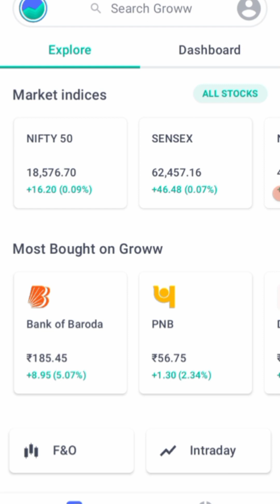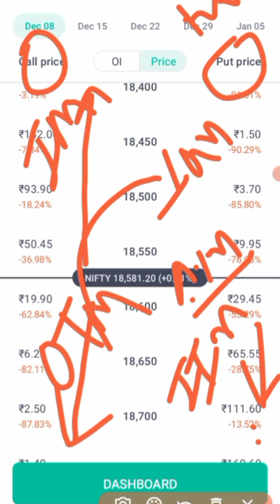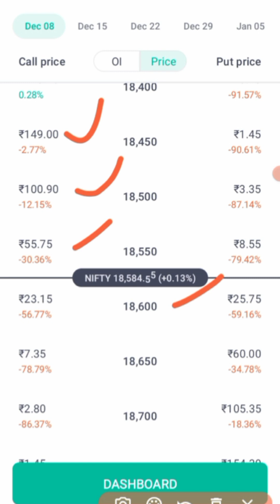option trading | option trading live | groww option trading | option trading for beginners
HELLO DOSTO..